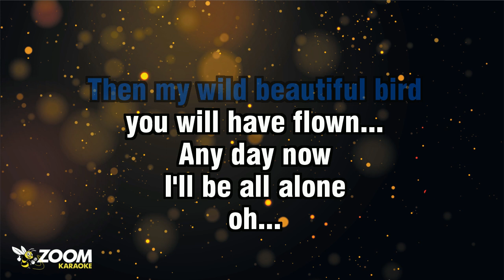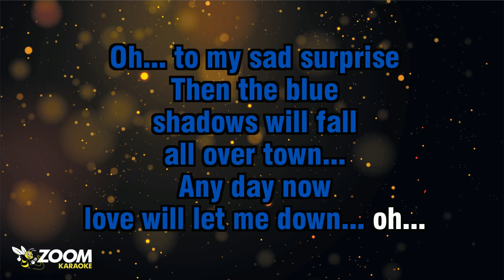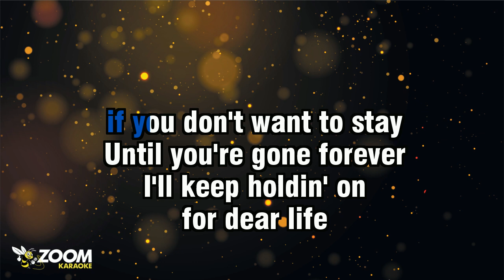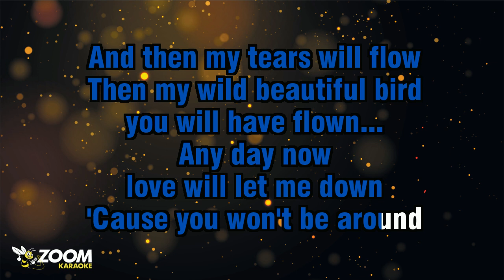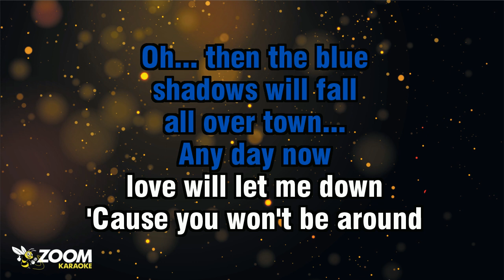Ronnie Milsap - Any Day Now (Without Backing Vocals) - Karaoke Version from Zoom Karaoke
Song lyrics:

I WILL HEAR YOU SAY

AND YOU'LL BE ON YOUR WAY
THEN MY WILD BEAUTIFUL BIRD
YOU WILL HAVE FLOWN...
ANY DAY NOW
I'LL BE ALL ALONE
OH...

WHEN YOUR RESTLESS EYES
MEET SOMEONE NEW

OH... TO MY SAD SURPRISE
THEN THE BLUE
SHADOWS WILL FALL
ALL OVER TOWN...
ANY DAY NOW
LOVE WILL LET ME DOWN... OH...

I KNOW I SHOULDN'T
WANT TO KEEP YOU
IF YOU DON'T WANT TO STAY
UNTIL YOU'RE GONE FOREVER
I'LL KEEP HOLDIN' ON
FOR DEAR LIFE

HOLDING YOU THIS WAY
BEGGING YOU TO STAY
ANY DAY NOW
WHEN THE CLOCK STRIKES GO
YOU'LL CALL IT OFF
AND THEN MY TEARS WILL FLOW

ANY DAY NOW
LOVE WILL LET ME DOWN
'CAUSE YOU WON'T BE AROUND

OH... THEN THE BLUE
SHADOWS WILL FALL
ALL OVER TOWN...

YOU WON'T BE AROUND
OOH...
NO, NO, NO, NO, NO, NO...